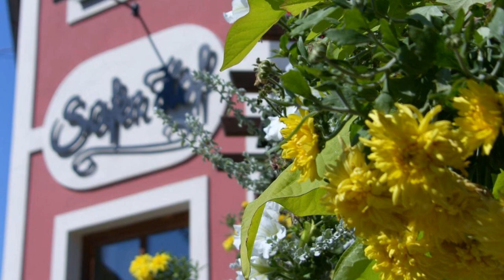Gasthof Safenhof, Bad Waltersdorf, Austria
About Property:
Located in the centre of Bad Waltersdorf, Gasthof Safenhof is 2 km from the Bad Waltersdorf Thermal Spa. It includes an award-winning restaurant serving Styrian cuisine and seasonal specialities. Free Wi-Fi is available.
Rooms at the Safenhof are furnished in a modern country style and feature satellite TV, wooden floors, and a bathroom. Some have a seating area.
Free private parking is available o...
Property Type: Hotel
Address: Hauptstraße 78, 8271 Bad Waltersdorf, Austria
Searching For
1. Gasthof Safenhof - Bad Waltersdorf - Austria
2. Gasthof Safenhof - Bad Waltersdorf - Austria Address
3. Gasthof Safenhof - Bad Waltersdorf - Austria Rooms
4. Gasthof Safenhof - Bad Waltersdorf - Austria Amenities
5. Gasthof Safenhof - Bad Waltersdorf - Austria Offers and Deals
Audio Credit:
Track Title: Blank Slate
Artist: VYEN